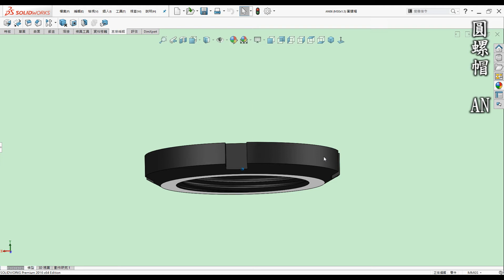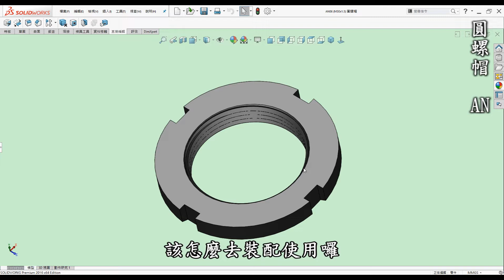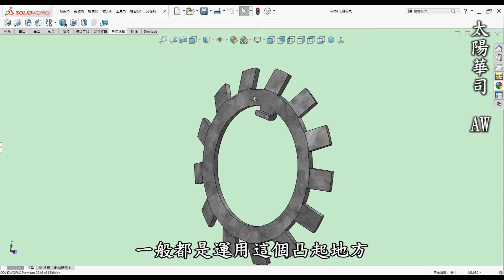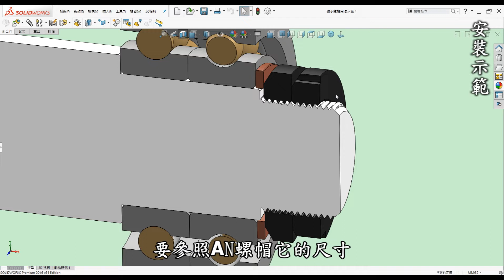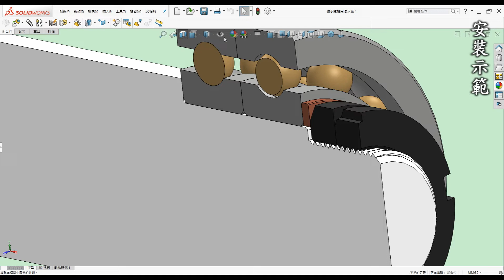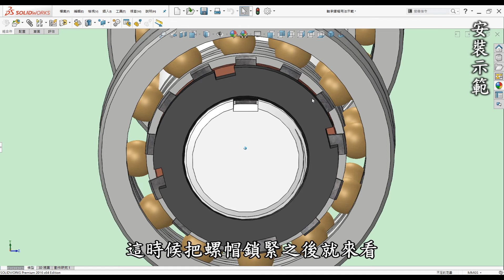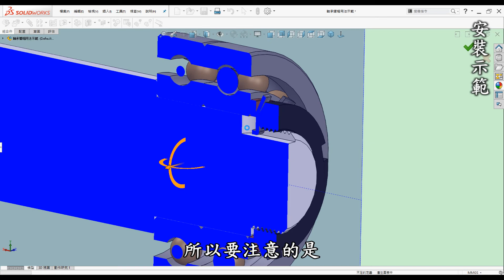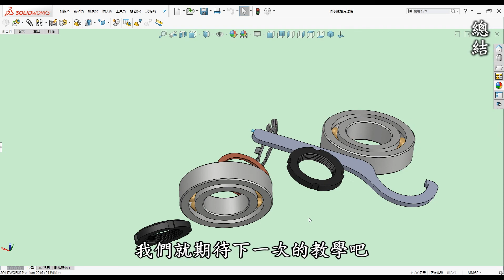機構 | 機械 | 結構 教學-軸承螺帽用法篇-如何認識AN螺帽和AW華司及如何與軸承搭配使用達到防鬆脫[中英字幕]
🎬 影片內容

00:00 開頭
00:20 前言
01:08 圓螺帽(AN)
04:16 太陽華司(AW)
05:57 安裝示範
11:01 總結

📝 相關學習

🎬 前言

3D列印是每一位有在使用3D軟體設計者的福音，它顛覆了以往的加工方式將虛擬3D實現出來，近幾年來普及化至家用型，讓設計者可以快速圓夢的工具。